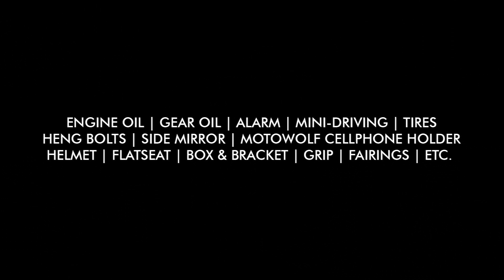Josh Hustlin - Street Knowledge (Life+Mics : Sta.Rita de Cascia Feast Day)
LIFE + MICS
Putting Life experiences through Music
Creative Director @mentalstyleest06
Asst.Director @madpuff
Visual by MSM
Executive Producer DTTS | Uplife MNL

ig.com/dttsest09
ig.com/uplifemnl

a Bac Area Co